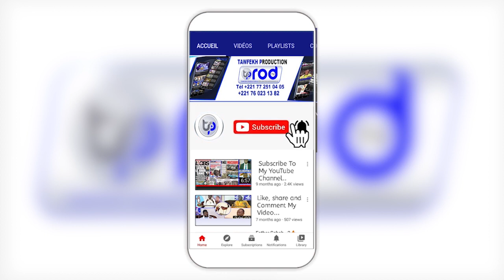GRAND MAGAL DE TOUBA 2023 Inauguration Officielle HADIYYAH EXPRESSO TOUBA Université de Touba